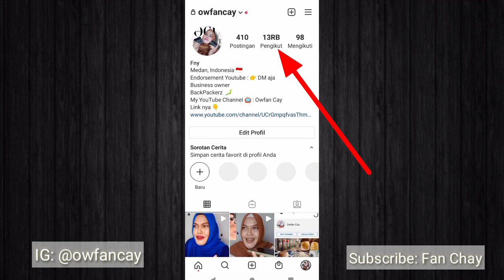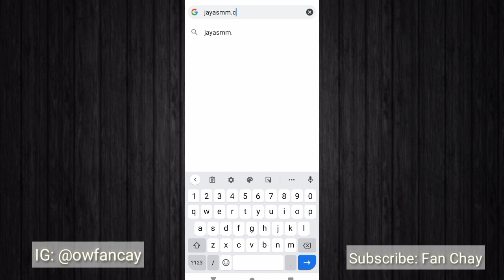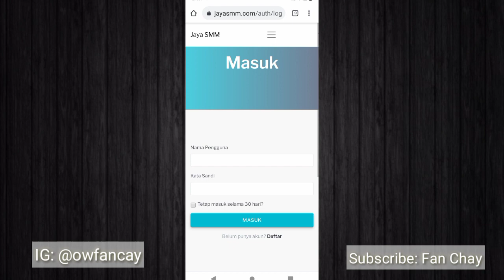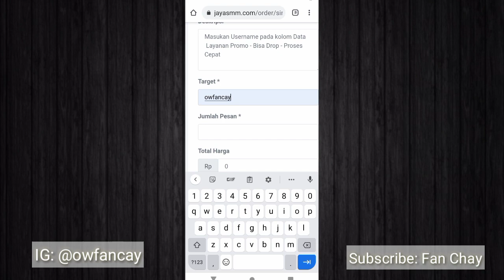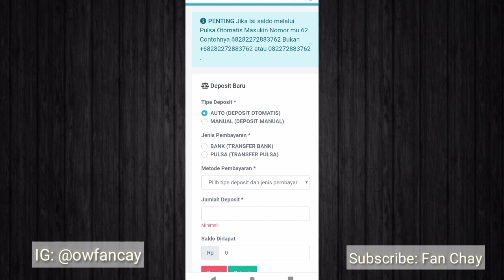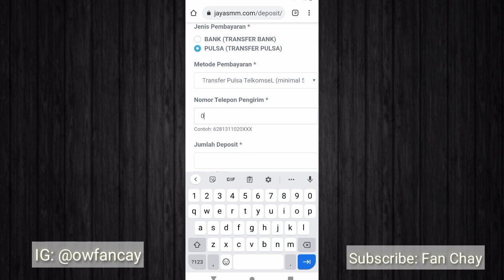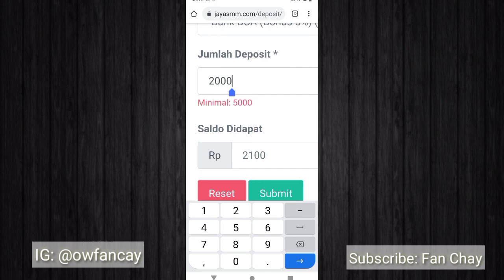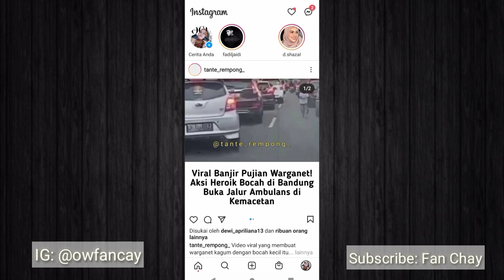Wow Banjir Followers Instagram INDONESIA, Tanpa Akun Tumbal 2021 !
Endorsement : DM di 👉 INSTAGRAM

WhatsApp Admin kalau ada pertanyaan atau kendala ya guys :
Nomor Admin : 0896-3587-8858